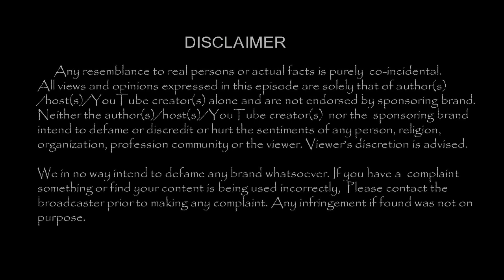அப்படிபோடு..!தம்பிதுரை எடப்பாடி எஸ்கேப்..! ஆடிப்போன சசி | Tamil Cinema News | - TamilCineChips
Kollywood News | TamilCineChips | - அப்படிபோடு..!தம்பிதுரை எடப்பாடி எஸ்கேப்..! ஆடிப்போன சசி